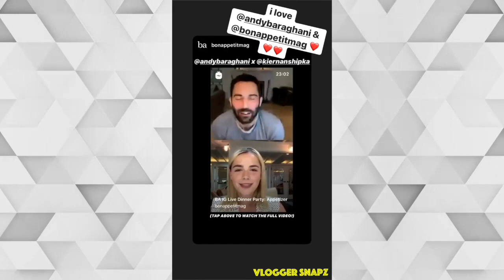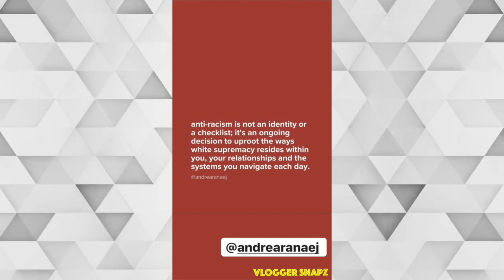A Month with Kiernan Shipka | May 2020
⭐ Daily Updates ⭐